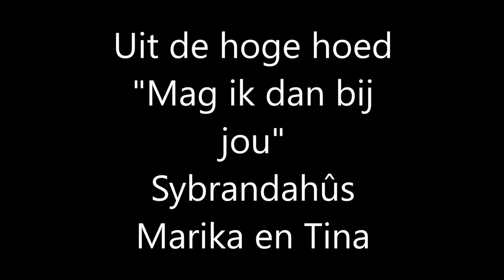Mag ik dan bij jou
Sybrandahûs 1 mei 2016.